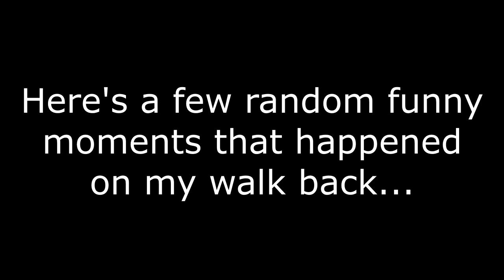Fallout Friday: Dick Harrison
Looky here, I uploaded two this time since I uploaded only one last time. This is to even out my uploads ensuring that I have 3 videos for the following weeks. I hope you guys enjoy!